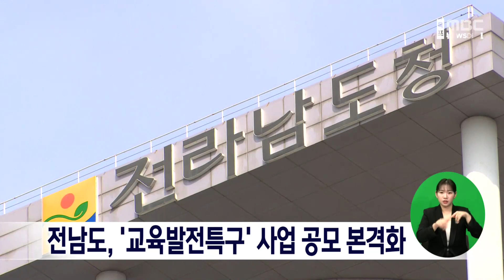전남도, '교육발전특구' 사업 공모 본격화[목포MBC 뉴스데스크]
전라남도는 인구감소와

지역 인재 유출 등의 문제를 해소하기 위해

교육발전특구 사업 공모에 나서고 있습니다.

 전남 교육발전 특구는

목포와 무안, 신안 그리고 영암과 강진이

공동 협력해 전남형 교육발전 모델을 만들

예정이며, 전라남도는

최근 교육부에 관련 계획을 제출했습니다.

 또, 교육부가 오는 5월부터 두달동안 진행하는

2차 교육발전특구 공모에

시군과 협의해 추가 신청할 계획입니다.